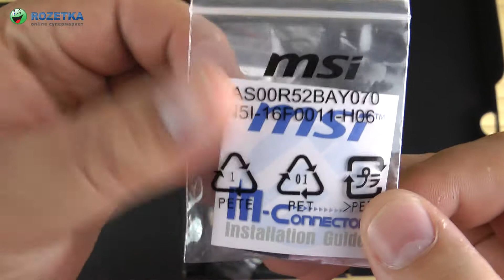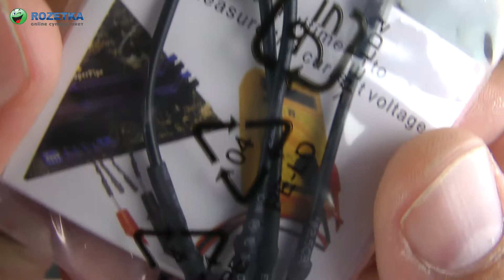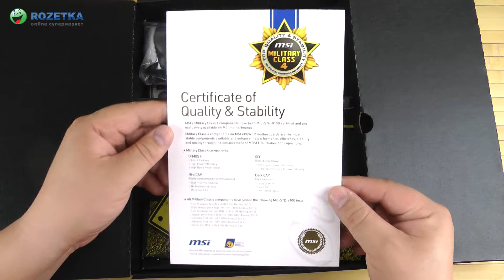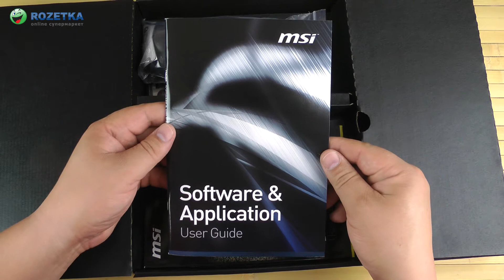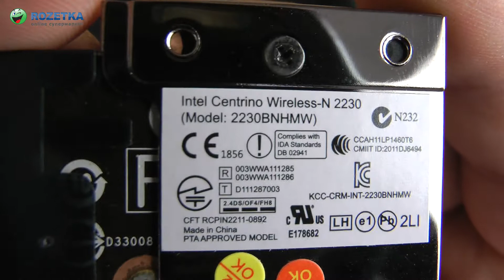Распаковка MSI Z87 XPOWER